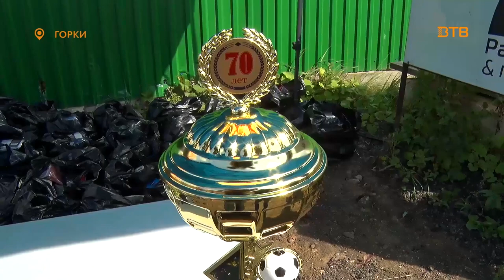"На трассе" - соревнования по мотокроссу и питбайку в деревне Горки